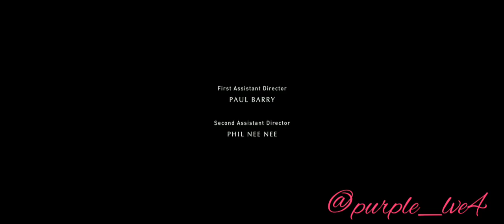Love me Like I do -Anastasia and Christian Grey @ Fifty Shades Freed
Like me like I do
Anastasia and Grey enjoy2 beautiful memories after their wedding
thenk you @Purple_lve4